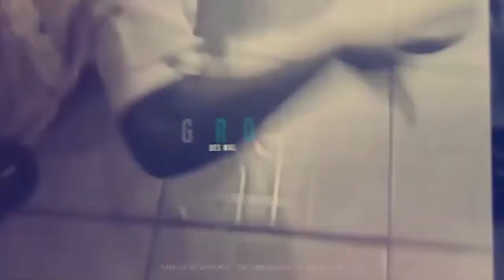LES FONDATIONS SPIRITUELLES [intro] (2ème Culte) - REV PAUL ZANG